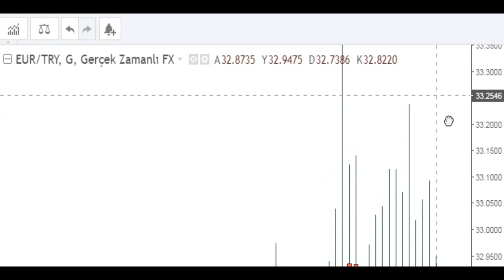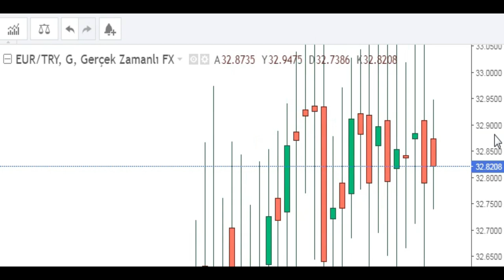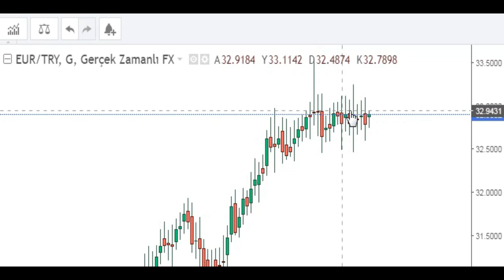EUR / TRY - Euro Türk Lirası ( Canlı Grafikleri ) 1 EUR to TRY - Euros to Turkish Lire